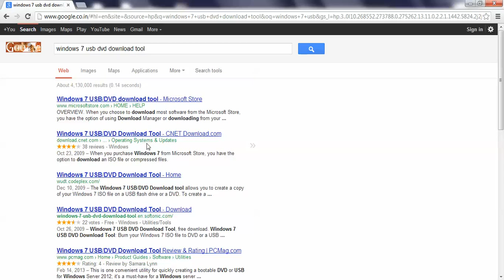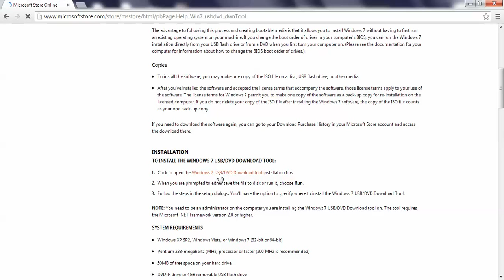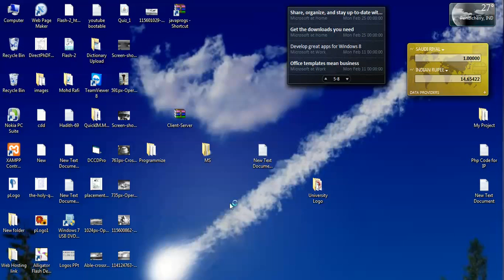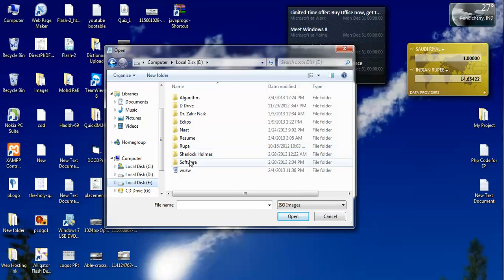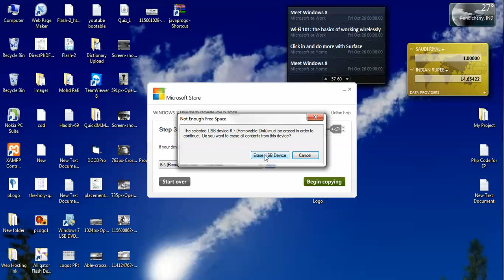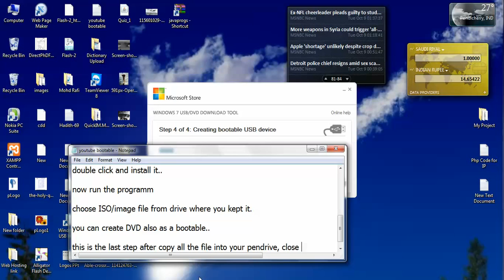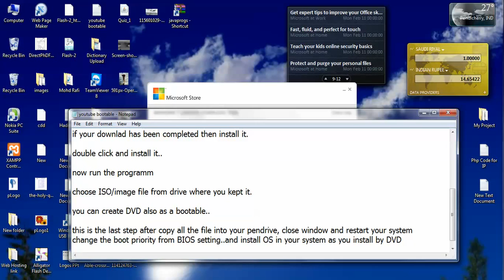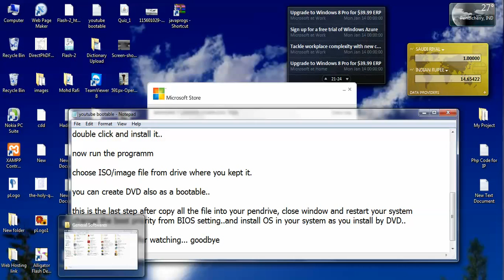Create your pendrive as a bootable (Install OS by pendrive)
after installation run the program, attach you pendrive and follow the software steps.
after completing all the steps, while you are trying to install dont forget to change boot priority. It should be first priority in BIOS setting (usb pendrivename).